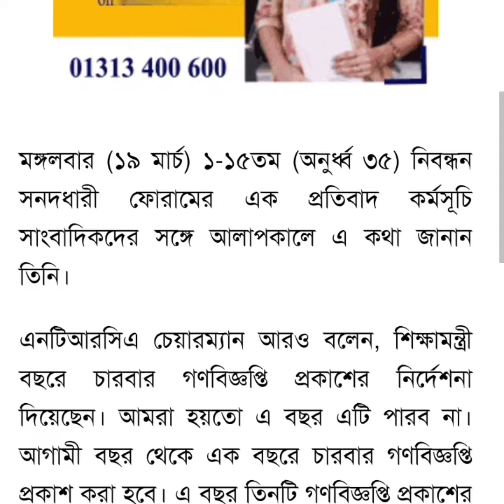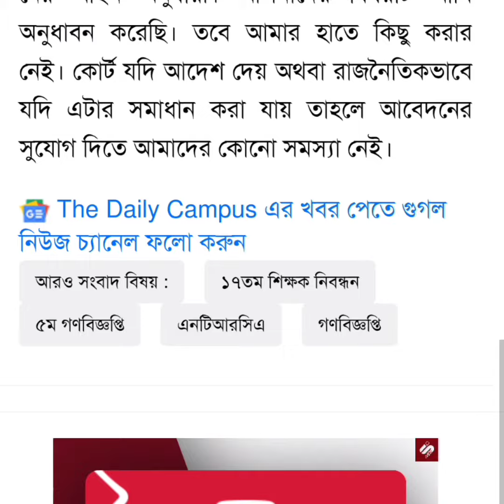এইমাত্র পাওয়া সংবাদ ৬ষ্ঠ গণবিজ্ঞপ্তি কবে - জানালেন এনটিআরসিএ চেয়ারম্যান ❤️❤️❤️❤️